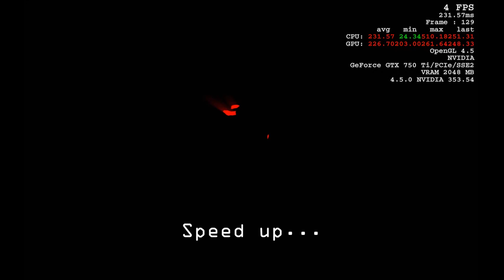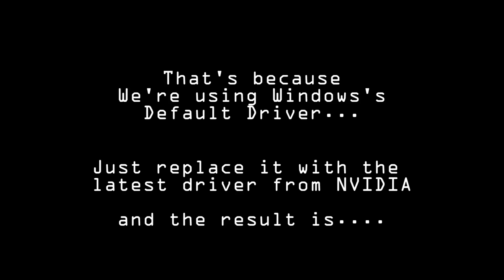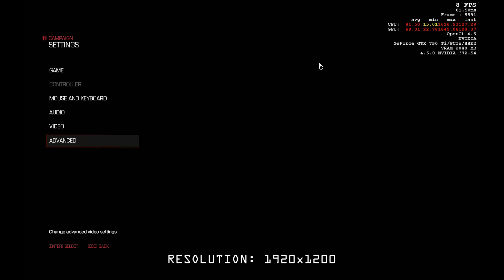DOOM 2016: GTX 750TI Tidak Bertenaga? Ini Solusinya...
Download 'Game Ready Driver' terbaru di website Nvidia...

Zotac GeForce GTX 750 Ti - 1920x1200, 60Hz
Intel(R) Core(TM) i7 950@3.07GHz - 8.00 GB RAM